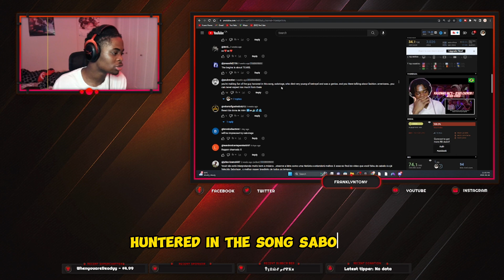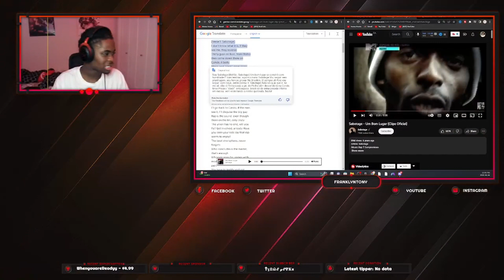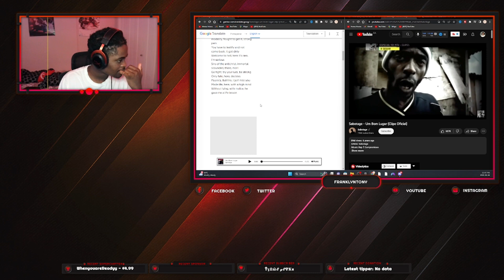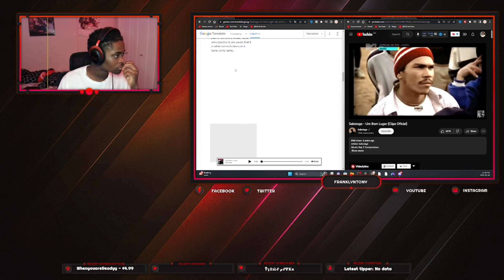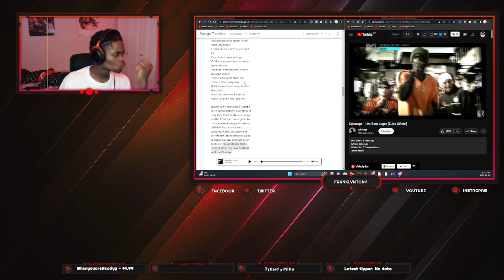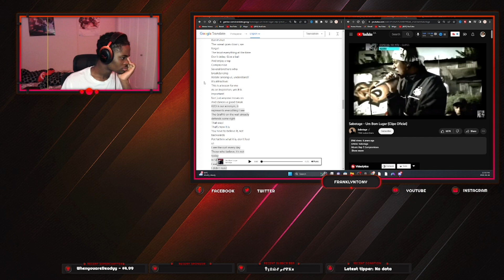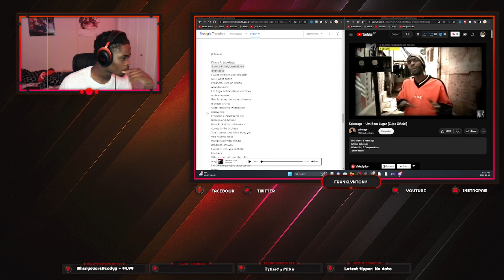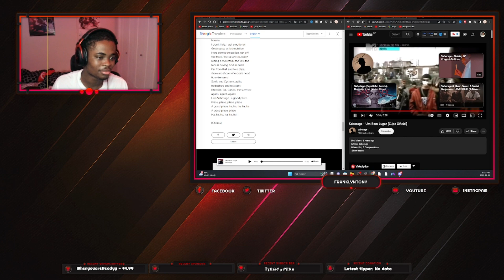Sabotage - Um Bom Lugar (Clipe Oficial) | CANADIAN REACTION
7Ksubs here we come

cosa nostra sabotage cinema nacional beto brant rap nacional 2017 as melhores cd completo instrumental base rap lançamentos album clipe videoclipe festa hip hop music (musical genre) clip music video rap do onerpm